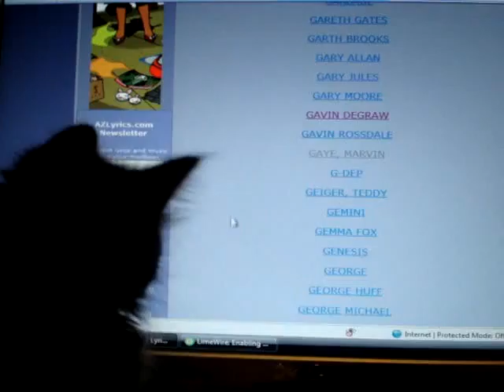Cat vs. Mouse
Its My Cute Kitty ^.^